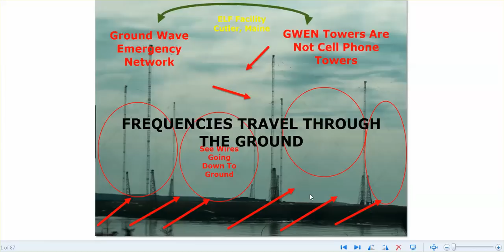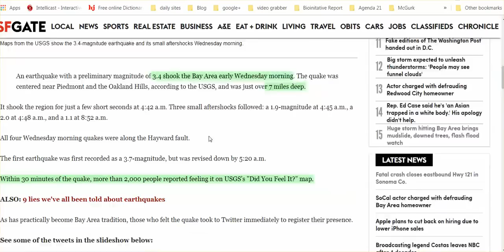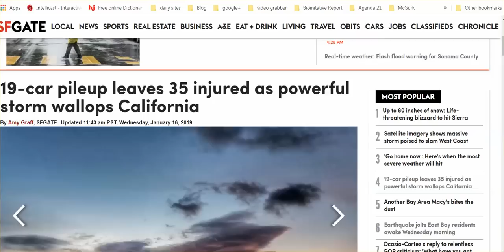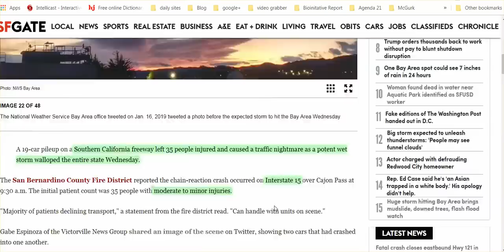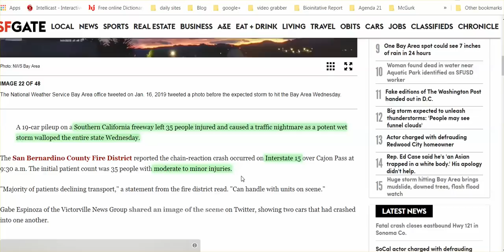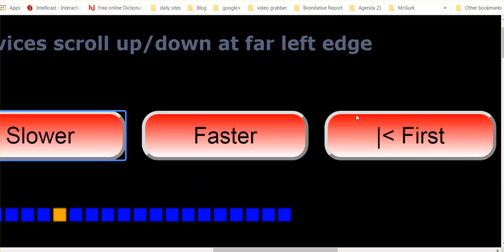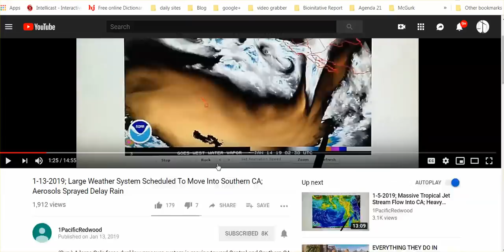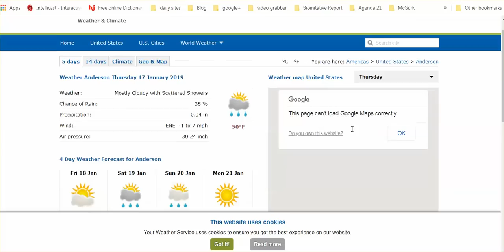Just Talking: Cell v. GWEN Tower, EMF Effects, Isolation, California Weather? Stuff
It's getting hard for many of you, for me as well. the cumulative effects of this sci-fi life is taking it's toll. What can we do to make it easier? What would make it easier for you?